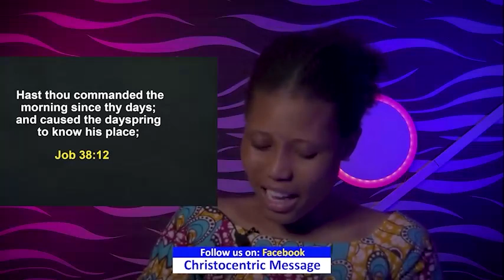FRIDAY SECRETS, 3RD JUNE 2022 | APOSTLE JOSHUA SELMAN | Commanding Your Morning